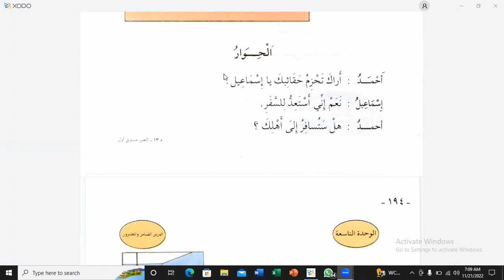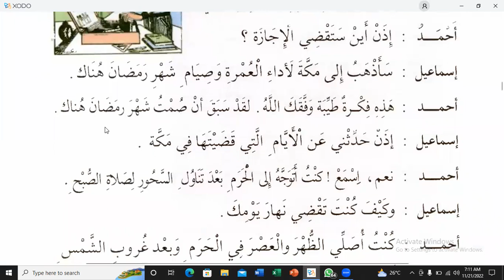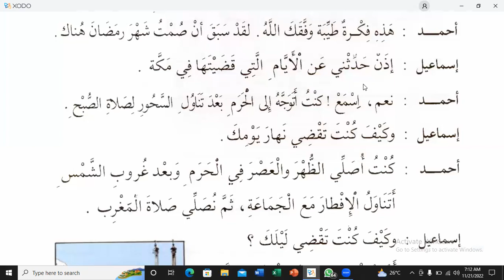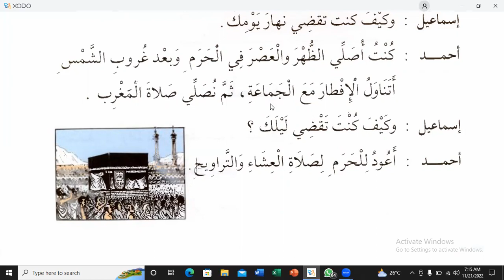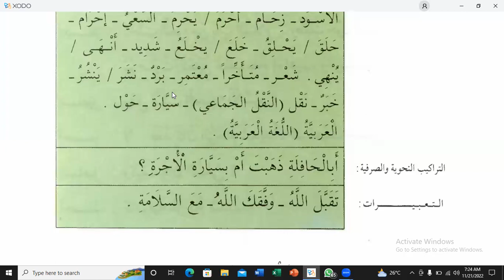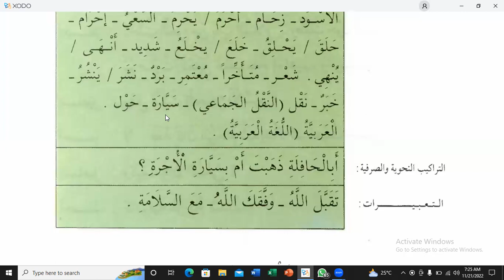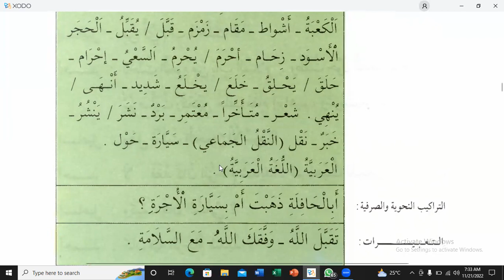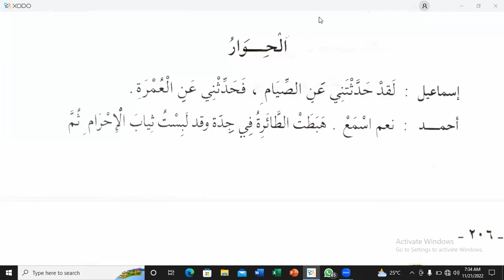Lesson:30, Part:01, Spoken Arabic By Saad